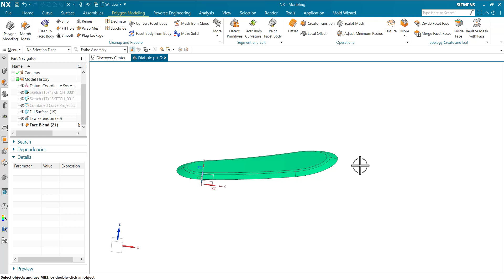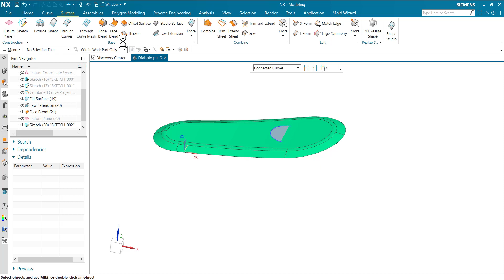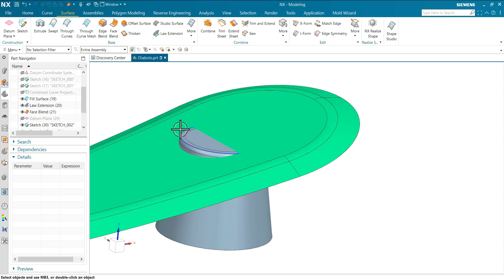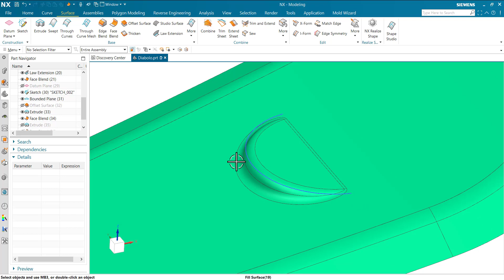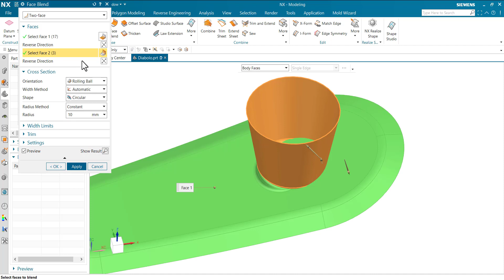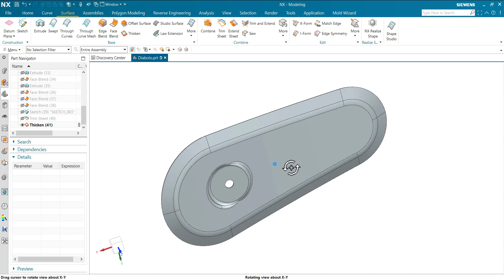Diabolo Design in NX | How to make Automotive Daibolo in NX | Siemens NX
In this video we learn ,How to make Automotive Daibolo in NX